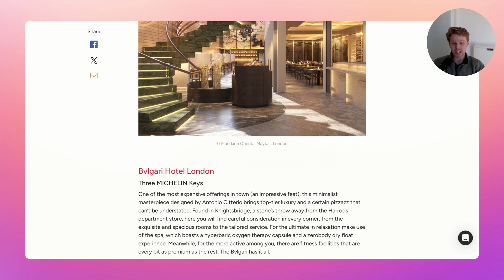How to do SEO in 2025 (with Charles Floate)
How to do SEO in 2025 with Charles Floate, Joshua George and Keval Shah. Got invited to Charles' private mastermind in London and got to talk to to some of the him and a couple TOP ecomm SEO guys to know how to win with your SEO in 2025.

Timestamps:
0:00 Programmatic SEO Case Study
0:30 What is Programmatic SEO?
2:05 3 subfolder experiments
6:10 How to find Programmatic SEO keywords
7:24 Conversion rates?
8:14 Free tools + more programmatic
8:58 Merry Christmas :)

🔎 My Affordable SEO Data Tool! (Sign up for Full Access!)